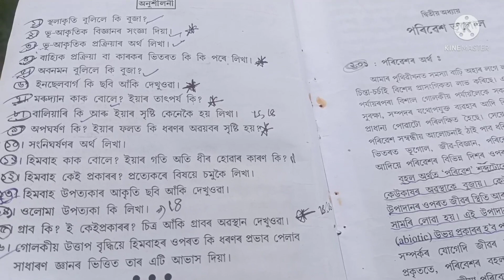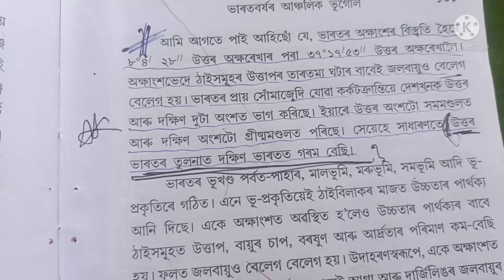ভূগোলৰ সম্ভাৱনীয় প্ৰশ্ন,HSLC 2022